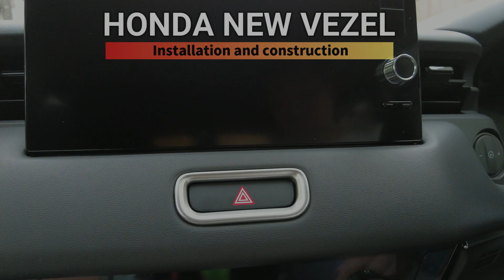HONDA Vezel 新型ヴェゼル 購入したカスタムパーツを取り付け！⑲ 激安ハザードリング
いらないかなぁと思っていたハザードリングが安くなっていたので買ってみました。
そしたら意外とよかったって動画です。
送料入れて600円台！！
多少難があっても許すお値段です(笑)

実は年始から患っていた頸椎ヘルニアが全く良くなっていなくて、
近いうちに手術をするかもしれません…。
その時は改めてお知らせいたします。

ハザードリング
Aliexpress
557円(送料92円)
※セール時の価格です。

The hazard ring that I thought I didn't need was cheaper, so I bought it.
Then it was a video that was surprisingly good.
600 yen level including shipping fee! !!
It is a price that allows even if there are some difficulties (laugh)

Actually, the cervical hernia that I had been suffering from from the beginning of the year hasn't improved at all.
I may have surgery in the near future ...
At that time, we will inform you again.